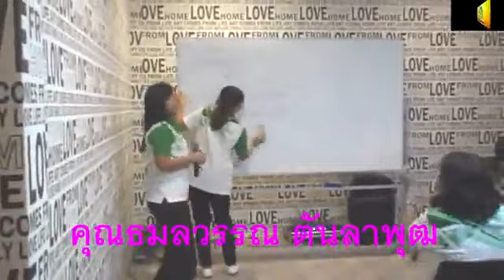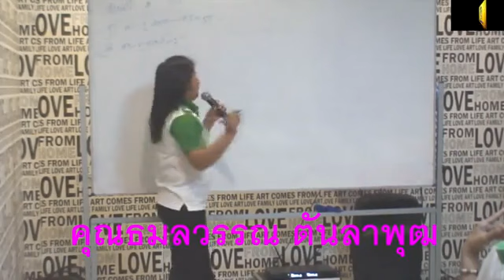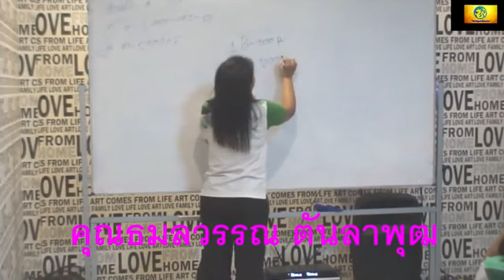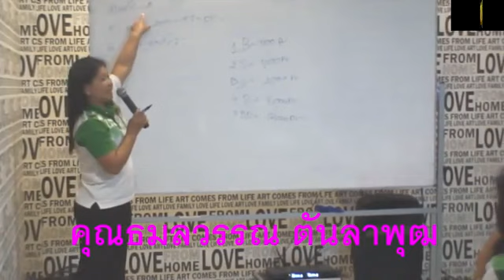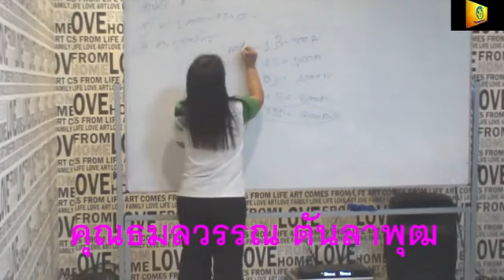แผนการตลาดสไตล์ธมลวรรณ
คอร์สอบรมนักรบเพอร์เฟคไลฟ์ ซึ่งท่านประธานรัฐวิทย์ พิตรพิบูลภักดี เป็นผู้ทำการฝึกอบรมด้วยตัวเอง จึงรับประกันความสนุกสนานและความรู้ที่ได้รับเต็มเปี่ยม  เพรียบพร้อมด้วย อาหารดนตรี ที่พัก บรรยากาศในอ้อมกอดธรรมชาติ ผสมผสานการพักผ่อนและเอนเตอเทนชั้นเลิศ คงจะหาการอบรมทางธุรกิจในโมเม้นท์นี้ยากอยู่นะ นี่คือเสน่ห์อย่างหนึ่งของธุรกิจเพอร์เฟคไลฟ์ ในหลายๆอย่างที่แสนประทับใจ เชื่อรักศรัทธา และสำเร็จทุกคน